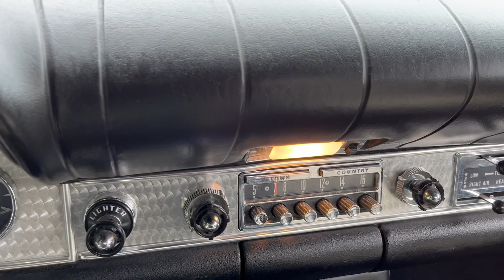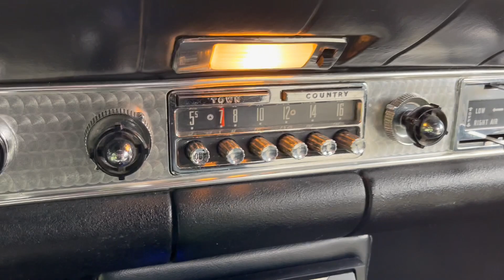FOR SALE: 1957 Ford Thunderbird. Startup & Walk Around